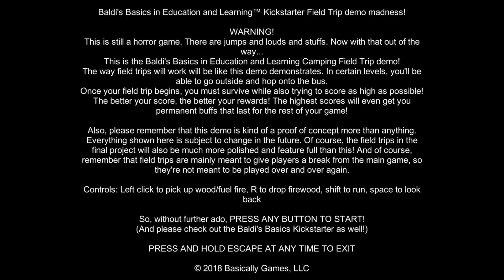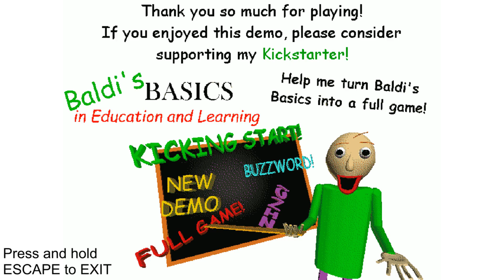Baldi's Basics Field Trip Demo With Alucard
Trying out the Demo for Baldi's Basics Field Trip, I've never played the game before so in trying this Demo it might attract me to the first game.
Links to the Game and Kickstarter down below